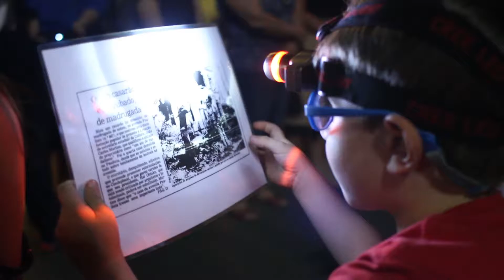Passeio Noturno - Sesc Avenida Paulista | Turismo Social - Sesc SP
Há um século a Av. Paulista é palco histórico de manifestações culturais na cidade. O carnaval de rua, os bailes no Trianon marcaram o espaço público da cidade nas primeiras décadas do século XX e, atualmente, diferentes grupos sociais se expressam na avenida, no vão livre do MASP, nas diversas manifestações e celebrações. Na última década, uma nova rodada de transformações na avenida trouxe novas instituições culturais, a bicicleta, os usos de lazer no domingo.

Para contar esta história durante a inauguração do novo Sesc Avenida Paulista, o Turismo Social em parceria com o Coletivo Pisa realizou um passeio noturno que revelou as transformações desta emblemática avenida ao longo destes anos.

Imagens e edição: Dalmir Ribeiro Lima

Este é o canal do Turismo Social do Sesc São Paulo. Aqui você encontra experiências turísticas especialmente criadas para o ambiente digital, um caminho para inspirar novas formas de conhecer lugares, pessoas e ideias, além de enriquecer a bagagem interna que acompanhará você em futuras viagens, presenciais ou virtuais.